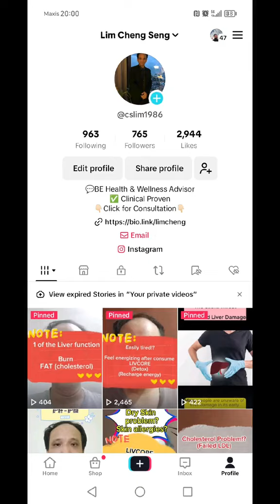肝脏 3大功能的简介。。。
肝脏 3大功能简介。。。
详情请点击以下网址 whatsapp 我了解。。。